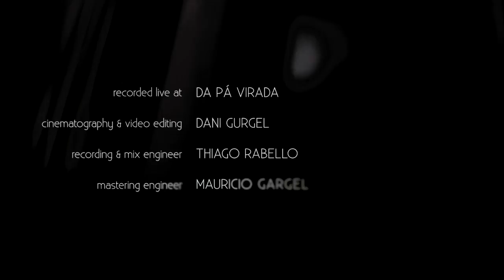Gabriel Santiago Trio | Coração de Estudante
produced by Thiago Rabello & Gabriel Santiago

Coração de Estudante (Milton Nascimento/Wagner Tiso)

Gabriel Santiago - 12 string guitar, vocals & minimoog
Thiago Rabello - drums
Sidiel Vieira - acoustic & electric bass

Recorded & mixed by Thiago Rabello at Da Pá Virada, São Paulo-BR
Mastered by Maurício Gargel
Cover photo, design & videos - Dani Gurgel / Da Pá Virada